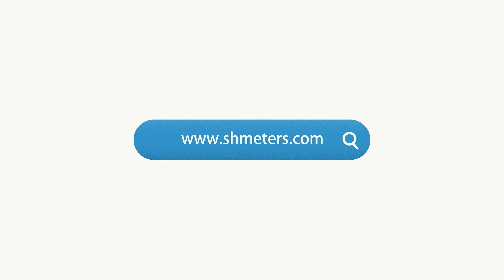The internal structure of the IC card prepaid water meter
IC card prepaid water meter, it is designed and manufactured mainly for the purpose of solving the problem of charging water consumption fees.
The whole system consists of: smart water meter, IC card, card reader, prepaid management software.
Today, let's take a look at the internal structure of the prepaid water meter.
We've taken apart a water meter, and as we assemble it, you can see what it's made of.